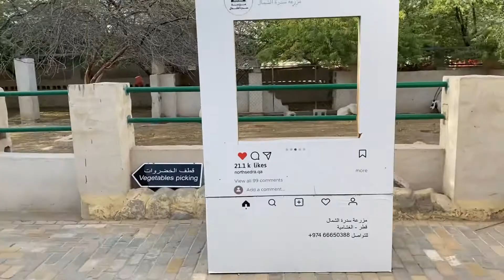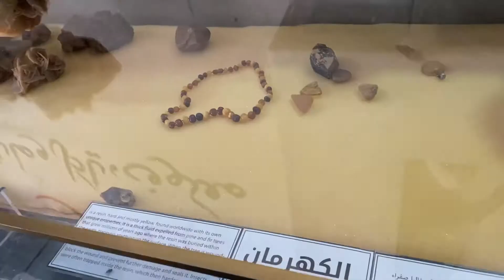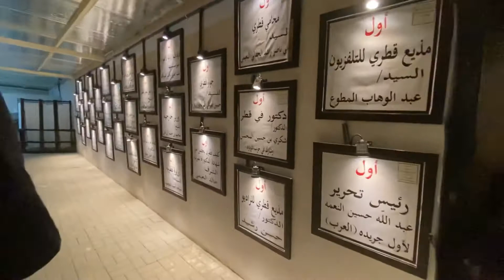North sedra farm qatar, sedra farm qatar, farms in qatar, plAces to visit in qatar, doha, Sedra,